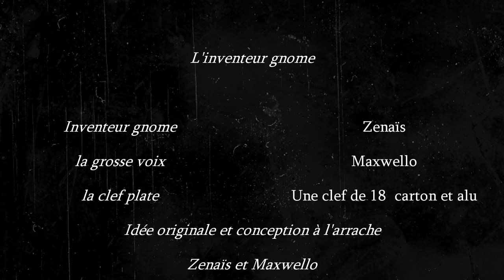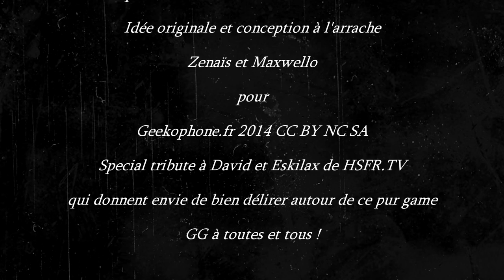Les dessous des cartes de HearthStone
Suivez-nous à la découverte de la vie secrète des cartes. Cette immersion dans un univers insoupçonné transformera à coup sûr votre expérience de joueur. Jugez vous-même, car voici l’épisode pilote de notre mini-série : Les dessous des cartes HearthStone.

Nous nous sommes lancés Zenaïs et Maxwello un dimanche soir et hop ! Aujourd’hui on ose la partager.

L’idée est venue naturellement à force d’entendre certains cris de guerre dont la fameuse « inventeur gnome » et sa petite voix bien spécifique.
Cette première vidéo d’une série que nous allons tenter de réaliser pour le fun est à prendre comme un pilote.
Un rideau rouge pour fond vert, quelques accessoires vite fait et clap silence, ça tourne.
J’espère que ça vous fera plaisir à regarder comme nous à le réaliser.
C’est fait à l’arrache et sans prétention.